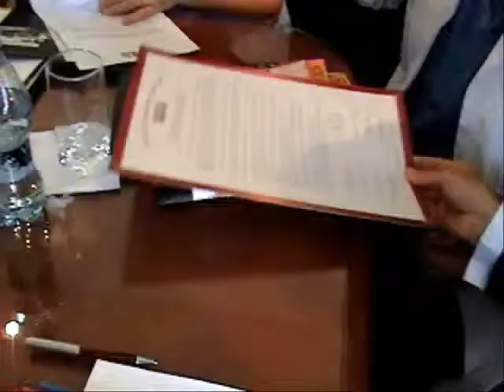Conformación del Consejo Rector Académico Científico de la Facultar EOM (Parte 3 de 3)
El Consejo Rector Académico-Científico de la UEES es un referente ético y moral que tiene como meta principal el velar por el prestigio, buen nombre y rigurosidad de la Facultad EOM de Ciencias Médicas de la UEES. Está conformado por:
Dr. Alfredo Palacio González, Dr. Carlos Ortega Maldonado, Dr. Eduardo Alcívar Andretta, Dr. Roberto Gilbert Febres Cordero, Dr. Medardo Blum Narváez, Dr. Ramón Lazo Salazar, Dr. Enrique Ortega Maldonado, Dr. Publio Vargas Pazos y Dr. Rodolfo Farfán Jaime.